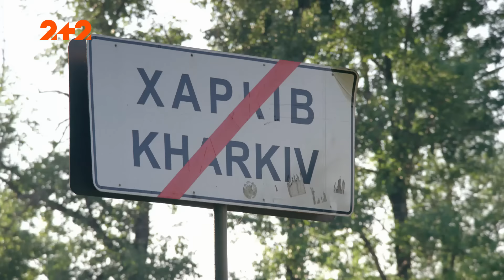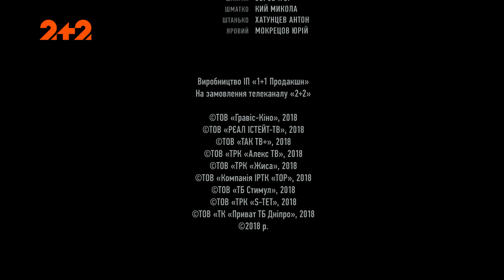Ментівські війни. Харків. Гра на виліт. 13 серія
Дивись Ментівські війни. Харків – Гра на виліт. 13 серія.

Сьогодні знайдений труп телезірки Маринич Людмили. Його знайшла хатня робітниця, свідків немає, злому також. Є припущення, що господиня впустила вбивцю сама. Люда була ведучою шоу "Журі присяжних". До її приходу шоу вела Яблонська. Андрій підозрює, що вона може бути пов'язаною з вбивством, але поки доказів немає. В коло підозрюваних також входить Єрьомін, директор холдингу "Глобал Буд", з яким Люда відпочивала разом на Майорці.